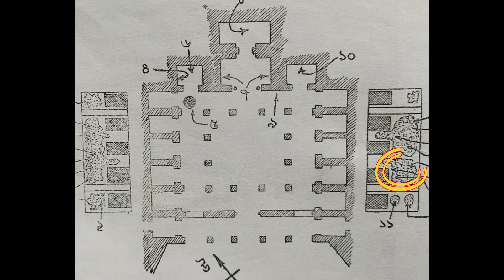জল রং , পূর্ণ অবদান জাতক - ৩ , গুহা - ২ Part - 41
Artist - JAYA CHAKRABORTY
Voice - MOU
Photographer - LOPAMUDRA CHAKRABORTY